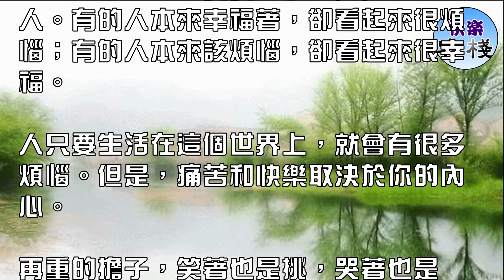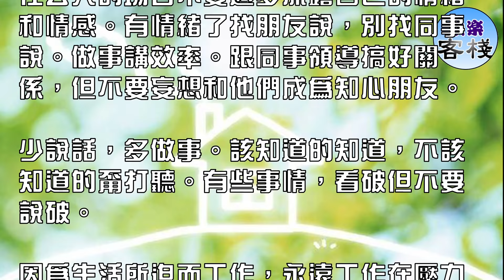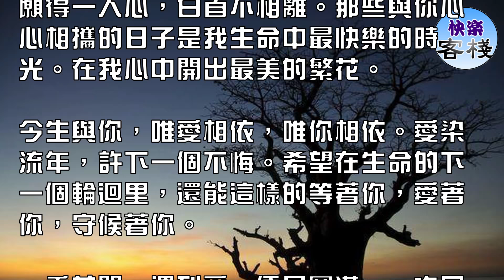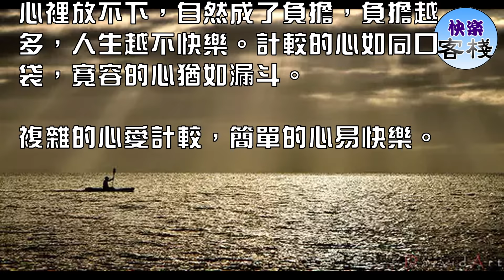每段路都是一種領悟，你讀懂了嗎？｜心靈勵志｜快樂客棧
人的一生，註定要經歷很多。

一段路上，朗朗的笑聲；

一段路上，委屈的淚水；

一段路上，懵懂的堅持；

一段路上，茫然的取捨；

一段路上，成功的自信；

一段路上，失敗的警醒…

每一段經歷註定珍貴，它必將令你憶起智慧，生命的豐盈在於心的慈悲，生活的美好緣於一顆平常心。

不必雕琢，踏踏實實做事，簡簡單單做人。有的人本來幸福著，卻看起來很煩惱；有的人本來該煩惱，卻看起來很幸福。

人只要生活在這個世界上，就會有很多煩惱。但是，痛苦和快樂取決於你的內心。

再重的擔子，笑著也是挑，哭著也是挑。再不順的生活，微笑著撐過去了，就是勝利。

多笑一笑，你的人生會更美好，一定讓自己微笑如花，只有具備了淡然如花的人生態度，任何困難和不幸才能被錘鍊成通向平安的階梯。

其實生活很簡單，其實生活就在你的身邊，不要在把自己的悲傷壓制在別人的恐慌之上，只要自己想開心，自己想快樂，那就可以很快樂！

不要把自己搞的太頹廢了，迎接屬於自己的生活。這才是真正的平淡，著才是真正的流年歲月。

永遠都不要抱怨什麼。抱怨只會暴露你的無能。公私要分明。隨時保持積極主動。

在公共的場合不要過多流露自己的情緒和情感。有情緒了找朋友說，別找同事說。做事講效率。跟同事領導搞好關係，但不要妄想和他們成為知心朋友。

少說話，多做事。該知道的知道，不該知道的甭打聽。有些事情，看破但不要說破。

因為生活所迫而工作，永遠工作在壓力之中。因為追求成就而工作，永遠工作在快樂之中。

因為人生使命而工作，永遠工作在激情之中。工作每天都給了我們選擇的機會，我們每天都有機會改變自己人生。

每個人都會在工作中遇到幾個瓶頸，別人熬不過去而你能熬過去了你就是領先者。

我們都不是隨便的一個人遇到另一個人，我們都是經過跋山涉水，慢慢長路才找到彼此，在我們的人生長河裡，這因緣際會的短暫的一瞬，那不是偶然，那是我們的選擇。 愛情永遠是想像比現實美麗。相逢如是。告別也如是。

願得一人心，白首不相離。那些與你心心相攜的日子是我生命中最快樂的時光。在我心中開出最美的繁花。

今生與你，唯愛相依，唯你相依。愛染流年，許下一個不悔。希望在生命的下一個輪迴里，還能這樣的等著你，愛著你，守候著你。

一季花開，遇到愛，便是圓滿。一次回眸，遇到你，便是幸福。

家是什麼？是難捨的親情，是溫馨的集體！家，是難捨的親情，是溫馨的集體，是充滿了愛的世界，是一個永遠溫馨而動人的話題。家是我們生命中的一部分，一首漫長而精彩的人生插曲！

家對於不同的人而言都有著不同的定義。自古以來，數百句經典詩句都是思家頌家的。

貧窮時，家是一個窩，是尋找慰藉和溫暖的地方；富裕時，家更是你精神和物質上的享受。

家不是財富堆砌起來的空間，它一定要包含著情，一份血濃於水的親情。

用簡單的心態面對人生。

心裡放不下，自然成了負擔，負擔越多，人生越不快樂。計較的心如同口袋，寬容的心猶如漏斗。

複雜的心愛計較，簡單的心易快樂。